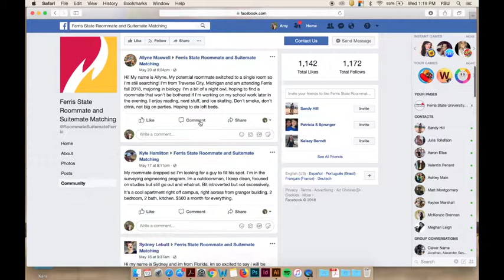How to Find a Roommate Ferris State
Are you having troubles finding a roommate on campus, check out how to find one via my housing and Facebook